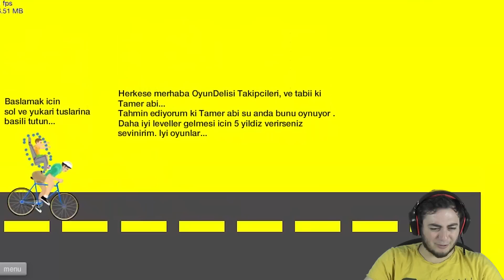Happy Wheels - 15 Bölüm (Sizin Yaptıklarınız)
"Oyun Delisi" başlığı ile hazırladığınız bölümlerden en çok oynanan ve çok yıldız alan bölümlerden rastgele 15 tanesini seçtim ve sırası ile oynadım. Açıkçası oynarken ben çok eğlendim. Emek, zaman verip bölüm hazırlayan herkese çok teşekkür ederim. Hazırladığınız tüm bölümleri oynamam ne yazık ki mümkün değil. Çünkü çok fazlalar... Bu sebeple hazırlanan bölümleri oynayıp beğendiklerinizi yıldızlarsanız ben de bir daha ki Happy Wheels videomda daha güzel bölümler oynayabilirim. Herkese iyi seyirler.